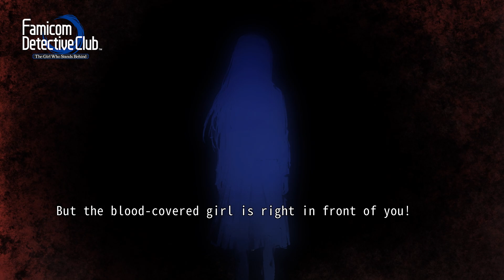Uncover the Deadly Truth in Two Famicom Detective Club Games – Nintendo Switch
Two deep cuts from Nintendo history are making their debut in North America! In Famicom Detective Club: The Missing Heir and Famicom Detective Club: The Girl Who Stands Behind, dive into two deep narrative mysteries, localized and modernized for Nintendo Switch, launching 5/14.